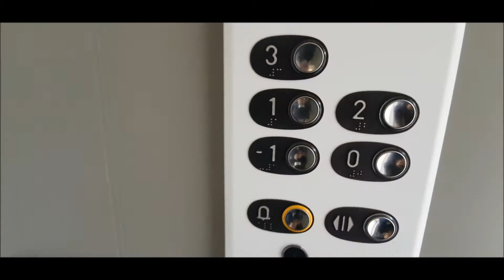Appartamento di 4 vani in Via Vincenzo Bellini 37, Belpasso - S.L